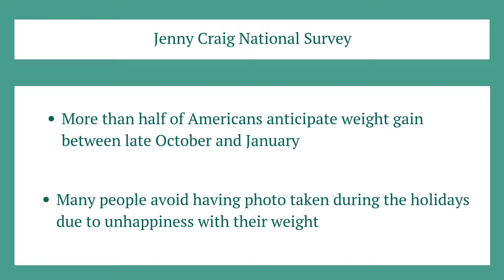Peppermint TV: Holidays and Unhappiness With Weight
A new survey by Jenny Craig shows that many people don’t want to have their photos taken during the holidays because they’re unhappy with their weight. Find out what why I strongly encourage having those photos taken in my Integrated Wellness Tip of the Day.